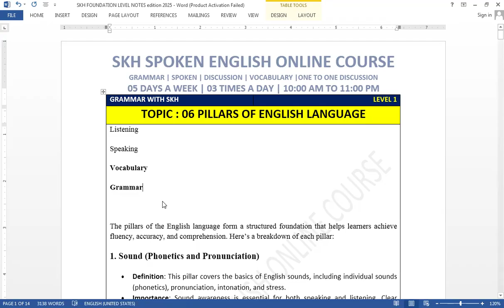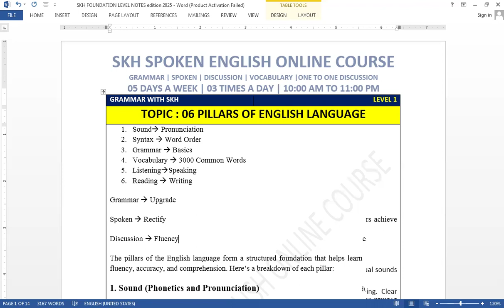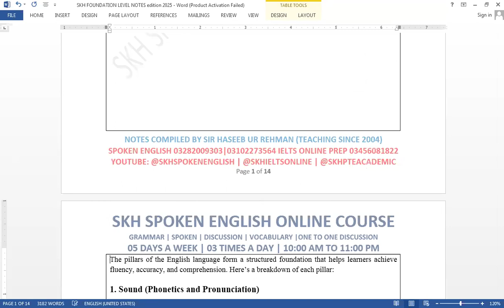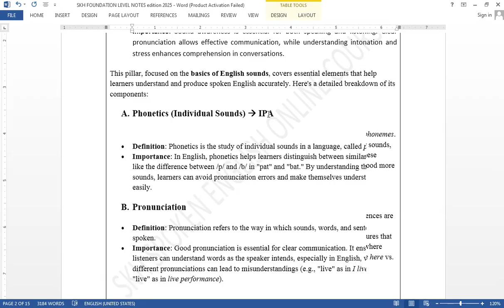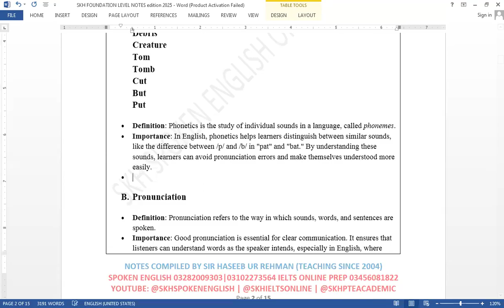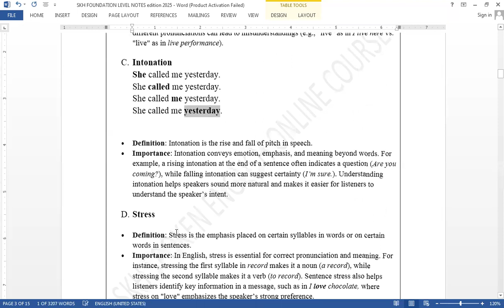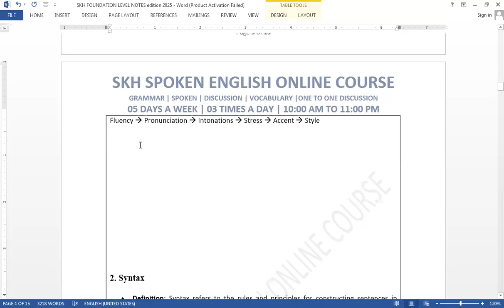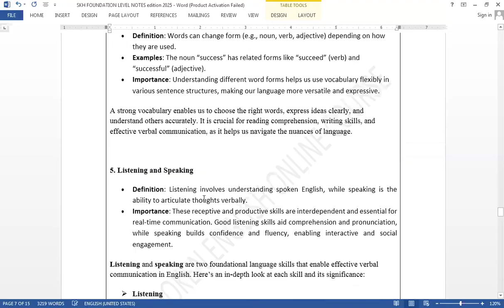Pillars Of English Language Part 1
SKH SPOKEN ENGLISH ONLINE COURSE | LIVE ON ZOOM
WHATSAPP NOW FOR ADMISSION INQUIRY